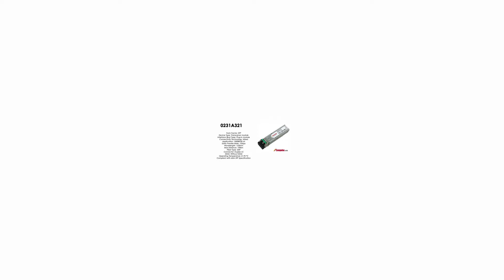0231A321 | Huawei Compatible SFP 1000BASE-ZX, 1550nm, SMF, 100km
Huawei Compatible SFP Transceiver Module, 1000BASE-ZX, 1550nm, SMF, 100km, Dual LC